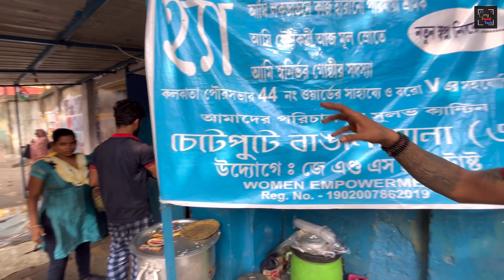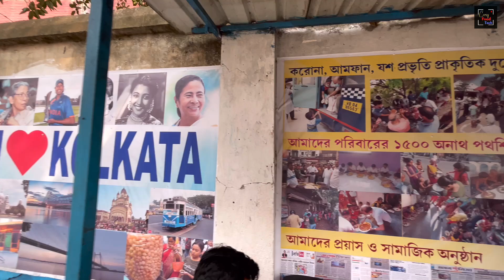Most Affordable Bengali Thali Only ₹101 | Sulabh Canteen | Street Food Review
Location - Sulabh Canteen, Central Metro Gate 6, Kolkata, WB

Time - 10AM - 10PM (Monday - Sunday)

Taste - 9.9/10

Try Other Items Alos 😋

Follow Us -